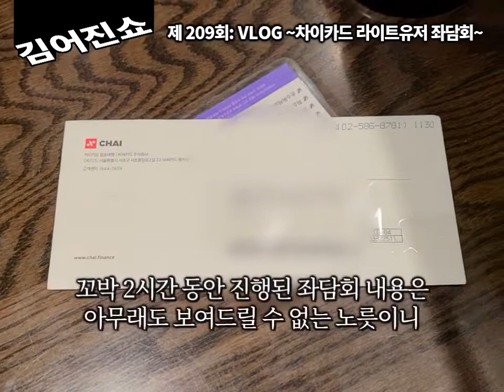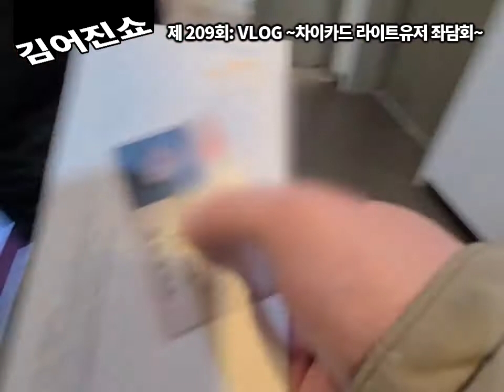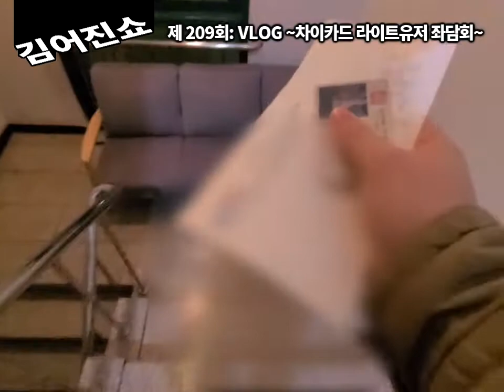과연 뭐라고 대답했을까요? 김어진쇼 #209 VLOG ~차이카드 라이트유저 좌담회~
이번 주 김어진쇼에서 김어진은 일생 처음으로 좌담회식 설문조사에 참석했습니다.
차이카드를 보유하고 있지만 많이는 쓰지 않는 회원들에게 무려 2시간 동안 질문하는 자리였습니다.
그래서 "참석자"로 갔더니, "참관자"들도 거기 있었습니다.
너무너무 수상하죠?

아참 그리고 파리바게트 2022베리굿딸기페어 딸기도넛도 먹어봤습니다.